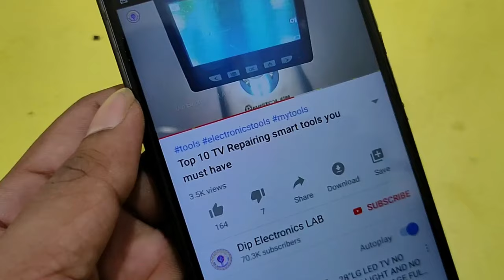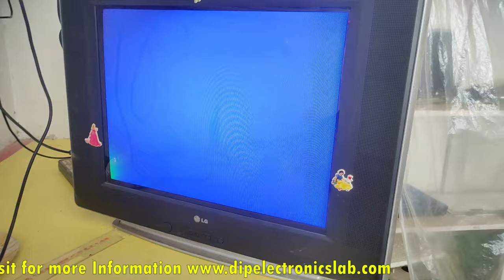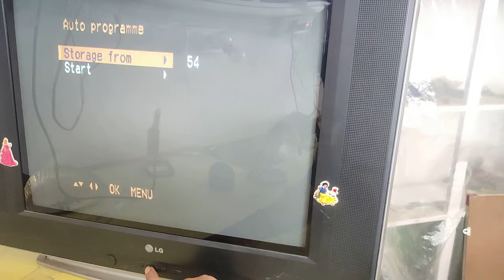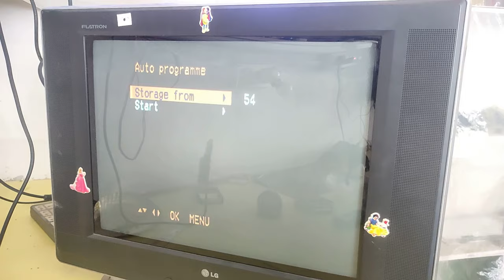CRT TV Sound OK No Display Problem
Hello dosto ajki is videeo me apko CRT TV Sound OK No Display problem repairing karke dikhaunga. Agar ap CRT TV ka No Display Sound Ok problem repairing technique janna chate ho to is video ko akhir tak dekhiye.

Requested Topic:
CRT TV Repairing,
How to Repair CRT TV picture problem,
How to repair No display sound ok problem,
crt tv display problem repairing,
cr tv ka no display problem repair kaise kare,
crt tv no display problem repair karne ka tarika,
crt tv eht problem kaise due kare,
 crt tv eht leakage kaise dur kare,
CRT TV repair in hindi,